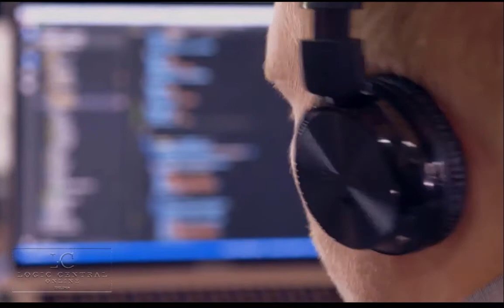NCF-131 Women In Cyber - Don't Be Afraid to Fail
On this week’s podcast, new host Dr. Wanda Cousar speaks with Major Crystal Bolda - a team lead for Cyber Vulnerability Assessment, specializing in Critical Infrastructure. Crystal tells us how she started in the Army and eventually transitioned into Cyber Security as a 26 Bravo Informations Engineer in which she has done for 9 years. She also talks about her position as a team lead, taking a look at the vulnerabilities that could potentially affect the Nation’s critical infrastructure. Listen as Crystal opens up to the changes in Cyber security and how more advanced the world has become with technology and the Internet. She speaks about what it takes to make it in this industry and to not be afraid to fail or do not ever stop learning.